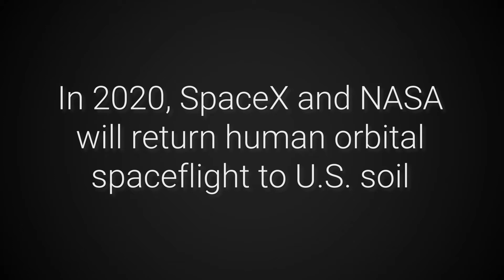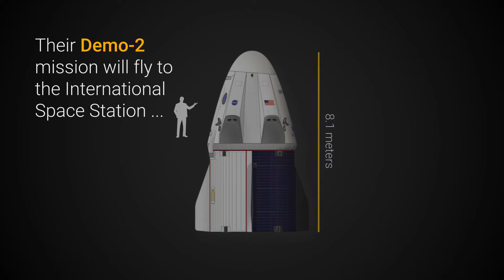IT'S TIME!: SpaceX’s Crew Dragon Demo-2 mission is ready to launch! | Mission trailer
SpaceX’s Crew Dragon Demo-2 mission is ready to launch! Liftoff is currently scheduled for 19:22 UTC (3:22 p.m. EDT) May 30, 2020. History is about to be made!

B-roll Credit: NASA
Animation Credit: Orbital Velocity

This video was done in collaboration with Skyview. You can listen to their music and follow them at these links:

After nearly a decade, the United States is finally set to regain its ability to send humans into orbit from an American rocket launching from U.S. soil. The company to claim this historic milestone? SpaceX with its Crew Dragon!

Dragon 2 has been in development under the Commercial Crew Program since 2010. While its design was initially based on the first Dragon spacecraft, it has since been significantly improved upon.

Like Dragon 1, Crew Dragon has two parts, a capsule and a trunk. At the top of the capsule is a reusable nose cone that articulates on a hinge to reveal a docking port. On the sidewalls are four pairs of SuperDraco engines that are only used to push the capsule away from its Falcon 9 launcher in the event of a failure.

The unpressurized trunk is slightly different from its predecessor in that it has solar cells and radiators embedded into the side of the structure rather than on deployable panels. Additionally, there are four aerodynamic fins to help stabilize the spacecraft in the event of a launch abort.

MORE CONTENT!!

Sign up for Orbital Velocity's newsletter for a monthly snapshot of the ISS and Artemis programs.

GEAR/SOFTWARE USED:
+ Adobe Creative Cloud
+ Adobe CC Student & Teacher Edition